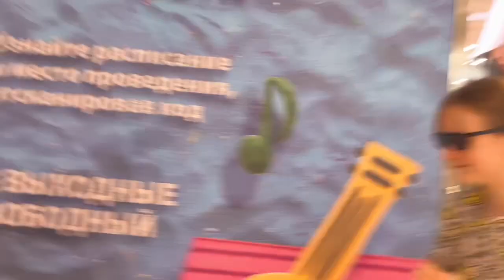КРУГ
В ролях - Лана Королева, Сергей Зеленкевич